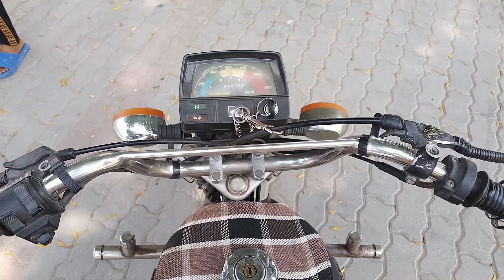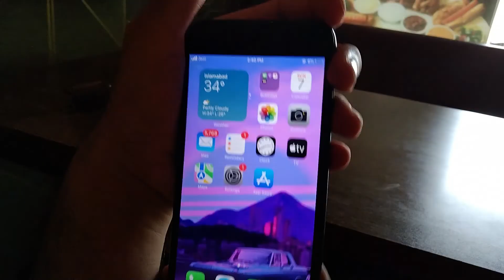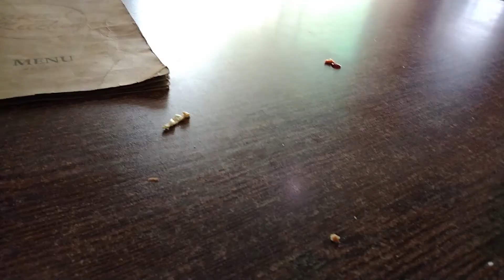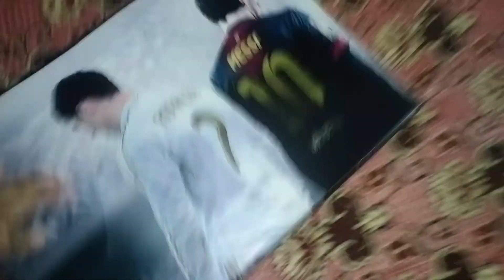Aj Pakr Liya Esyy Zbrdasti Treat Li🤣🤣💖 || Vlog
Here
I am Faissi Vlog